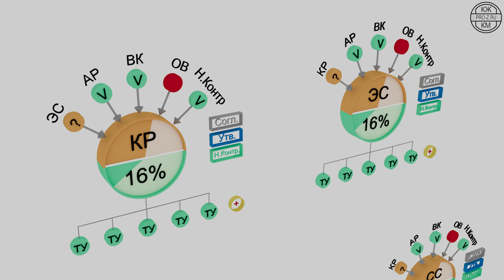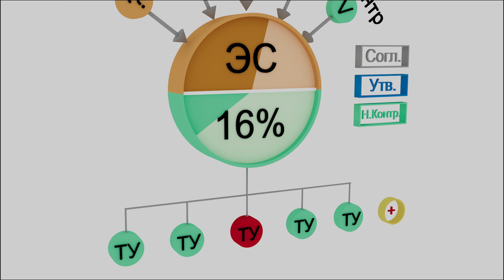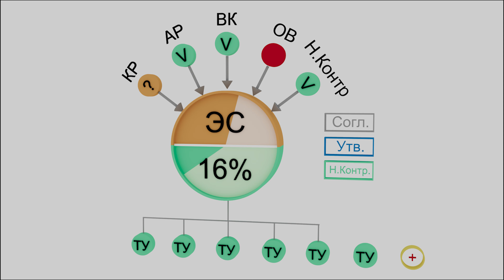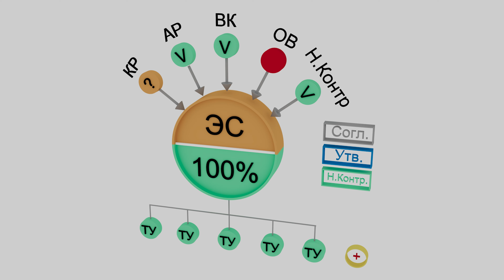Система управления проектом ПИРОН | Автоматизированная система для ГИПов | Проектирование зданий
Второй выпуск про возможности автоматизированной облачной системы ПИРОН для управления проектами в строительстве.

👨‍💻Для тех, кто хочет руководить процессом проектирования:
курс "ГИП - главный инженер проектов". Проводит курс технический директор ведущего проектного института города
🗼🔩Для тех, кто хочет освоить проектирование стальных конструкций и выполнять раздел КМ (конструкции металлические):
🪨Для тех, кто хочет узнать основы расчета и проектирования фундаментов: курс "Проектирование фундаментов"
🎯Ну а если вы хотите организовать собственную проектную компанию, то мы также рассказываем все нюансы и сложности этого процесса в курсе "Как открыть проектную компанию пошагово"
🛠️Хотите научиться делать такие же 3D-анимации и моделирование, проходи на наш канал на Boosty, мы там обучаем этому

✏️Также рекомендуем (если вы Заказчик и вам нужен проект) наш Каталог НАДЕЖНЫХ ПРОЕКТНЫХ КОМПАНИЙ:
Каталог (по городам России) проверенных 🪶лично нашими специалистами надежных проектных, строительных, инженерных, изыскательских компаний, а также компаний поставщиков стройматериалов и инженерного оборудования
В каталоге вы можете подобрать надежного подрядчика или поставщика в любом городе России.
Если вы сами подрядчик или поставщик и хотите попасть в каталог, пишите на почту и вам вышлют список документов и требований для попадания в каталог. Места в каталоге ограничены и некоторые города уже могут быть недоступны для размещения. Успейте разместиться⌛, пока места в вашем городе есть🆓! Подробнее про каталог смотрите наше видео

📌Наш чат для ГИПов, проектировщиков и проектных компаний, а также поставщиков

Полезные ссылки:
💰Получите дебетовую карту и бонус от лучшего банка, которым мы сами пользуемся

Примеры наших проектов:
Как мы проектировали большой объект на вечной мерзлоте: